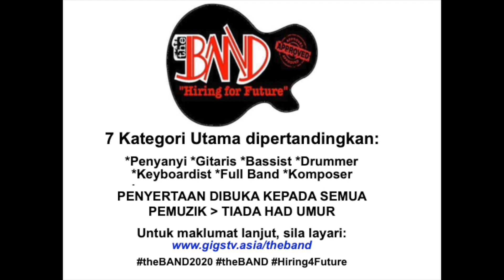7006 BOK - Padamkan Lampu Tidurmu (Wings)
Battle of theBAND & theBAND21
ID BANDERS: 7006
Nama BANDERS: BOK
Kategori: FULL BAND
Lagu Asal: PADAMKAN LAMPU TIDURMU (WINGS)

*NOTA: 1 like = 1 Undi. JOM UNDI!!!